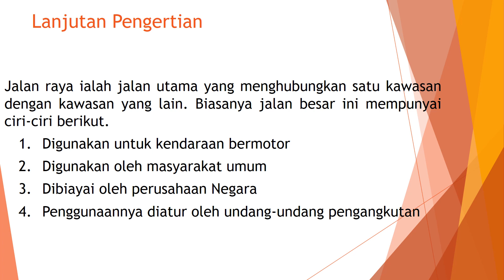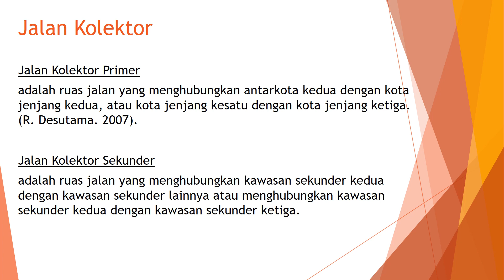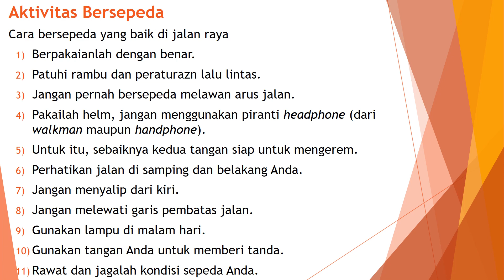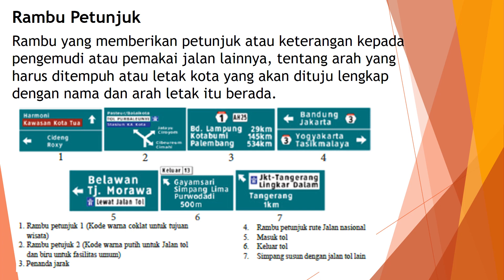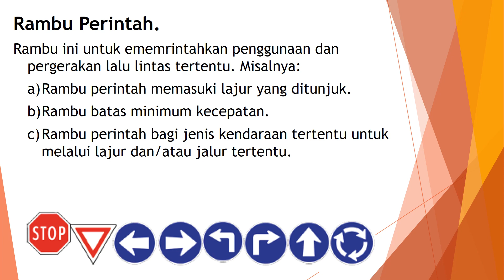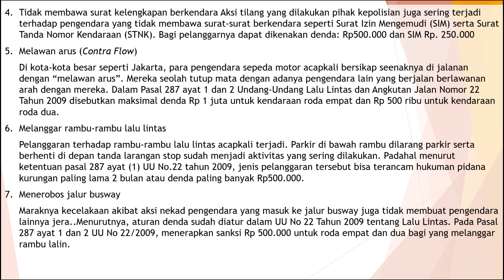Materi Keselamatan di Jalan Raya - PJOK SMP Kelas 8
Materi Power Point Penjas kelas 8 SMP tentang Keselamatan di Jalan Raya